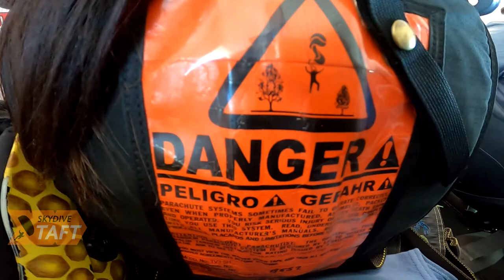Skydive Taft Tandem Jump | Elizabeth Sedano from Lemoore CA